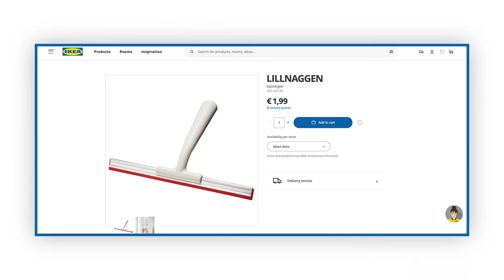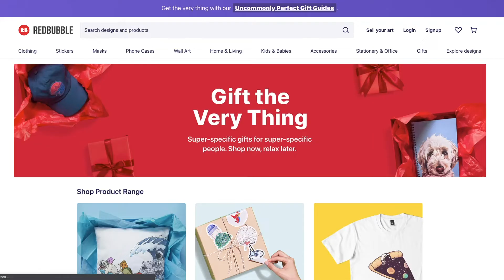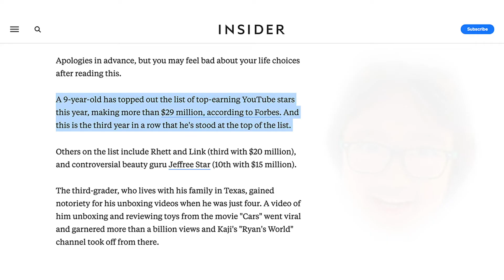10 Legit Ways To Make Money As a Teenager in 2022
Hi guys, in this video, I showed you 10 legit ways to make money as a teenager in 2022. I hope the video was helpful to you :)

If I was able to help you with my video and you liked my videos, you can subscribe to my channel and be aware of my other videos and support me.

//My Gear
Lens(18-55mm Kit Lens)
Lens(50mm f/1.8)
USB C Hub for Macbook

TIMESTAMPS ⏰
00:00 Intro
00:07 Edit Videos for YouTubers
00:37 Wash Windows
01:03 Flip Phones
01:41 Sell Old Items
02:10 Digitise Photo Albums
02:49 Print On Demand
04:09 Affiliate Marketing
04:33 Recycling
04:59 Resell Vintage Clothing
06:00 Being YouTuber / Content Creator